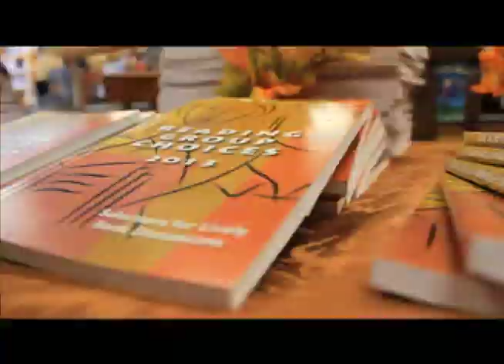Amanda McTigue Moderates "Joie de Livre"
Litquake and the Women's National Book Association asked author Amanda McTigue ("Going to Solace") to moderate their "Joie de Livre" panel on October 6, 2012 at Books Inc. in San Francisco. Instead of an un-focused meet-the-author format, Amanda scripted a framework of themes, both parsed and sewn together, through which the audience (readers and book club leaders) could dive into the riches of three very different, complementary novels from three fascinating West Coast authors: Anita Amirrezani's 16th century historical novel, "Equal of the Sun," C.W. Gortner's 15th century historical novel, "The Queen's Vow" and Amanda Coplin's debut novel set in the early 20th century, "The Orchardist." For further information on Amanda or to book her for your literary gathering, visit amandamctigue.com.